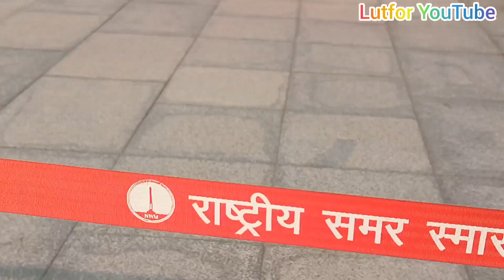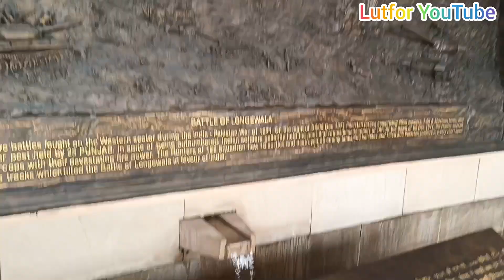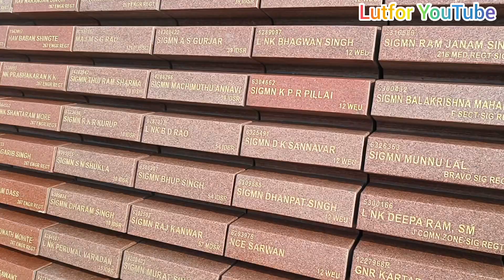National war memorial is a tribute to the unwavering courage of Indian soldiers: LutforYouTube